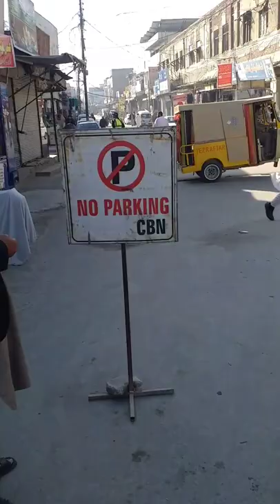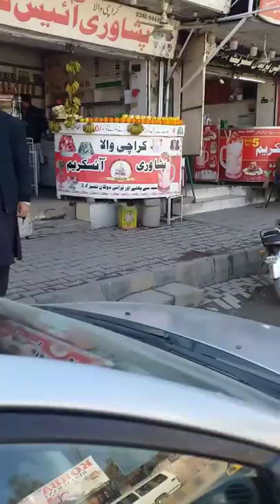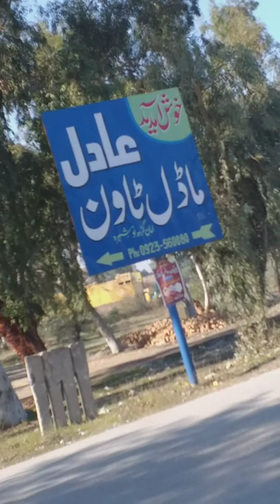Nowshera City vlog beautiful birds and Persian cat also in this video clip 👍❤🤗😍